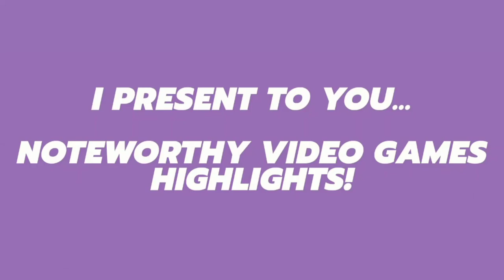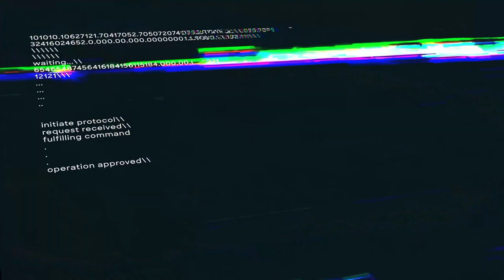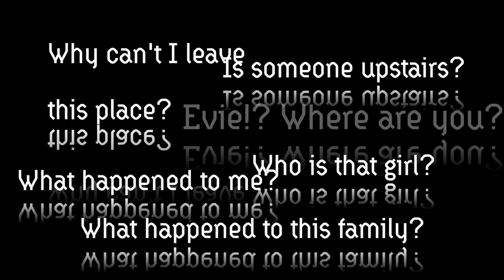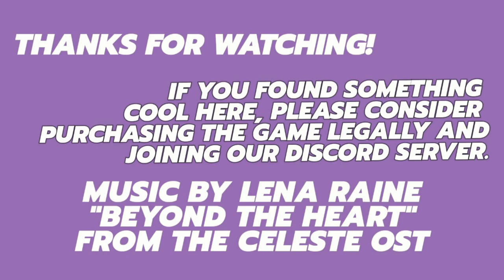Noteworthy Video Games / Highlights 6/30/2023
0:00 / INTRO, IN CASE YOU CAN'T FIND IT

Games in order of appearance:

0:04 / YO FUJII's GOODBYE WORLD (2022):

1:21 / Black Hive's AlphaLink (2022):

2:22 / Runa Liore Winters's 77 Oleander Avenue (2022):

3:38 / Matthias Linda's Chained Echoes (2022):

4:48 / Ninja Rabbit's Micetopia (2020):

6:15 / OUTRO